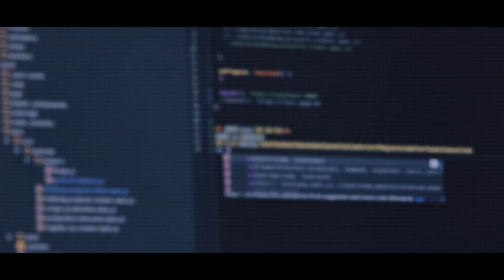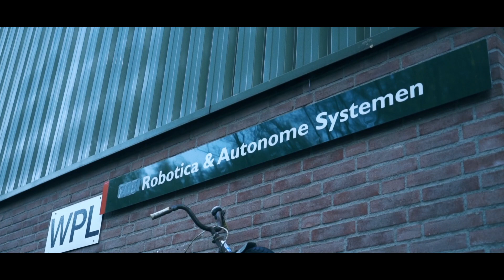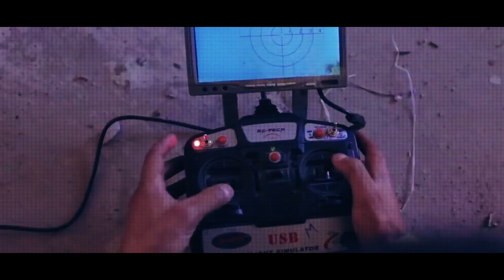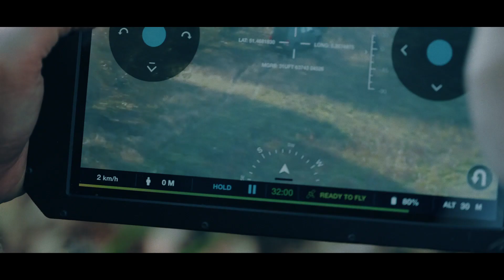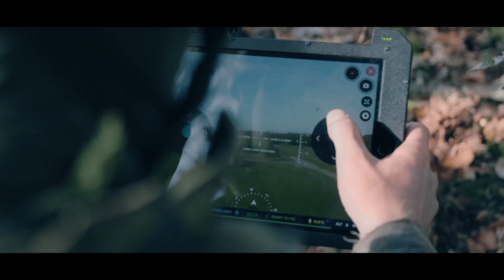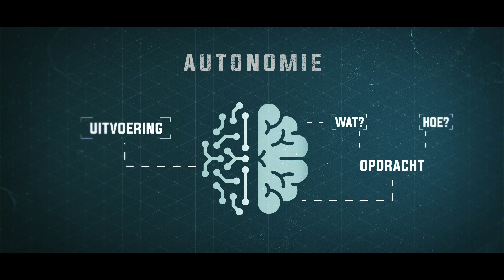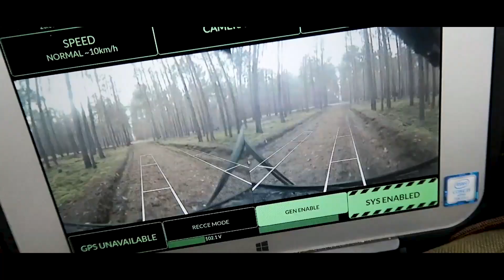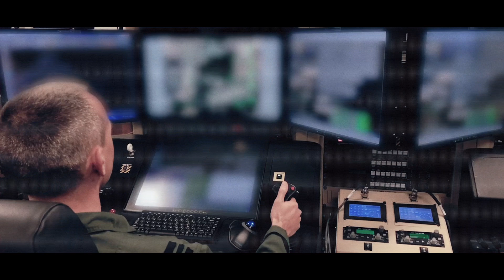Robotisering bij de Nederlandse Landmacht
Het Den Haag Centrum voor Strategische Studies (HCSS) heeft in samenwerking met de Nederlandse Landmacht een documentaire ontwikkeld die het fenomeen Robotic and Autonomous Systems (RAS) toelicht, de wijze waarop de Landmacht daarmee experimenteert, wat in de praktijk toepassingen (kunnen) zijn en de dilemma’s en ethische vraagstukken die spelen. Hiermee wordt tevens bijgedragen aan een genuanceerd en gewogen beeld over de ontwikkelingen en de inzet van RAS binnen de Landmacht. Ook wordt hiermee de framing dat RAS allemaal ‘Killerbots’ zijn wat tegenwicht geboden.

Deze documentaire vormt onderdeel van een door HCSS geleid tweejarig project waarin veel meer activiteiten hebben plaatsgevonden. Zo zijn er HCSS-rapporten van de verschillende onderzoeken gepubliceerd (oa. over Operationele inzet, Ethische vraagstukken, Proliferatie en Kortcyclisch innoveren en Implementatie) en er zijn meerdere expertsessies gehouden, een viertal Podcasts geproduceerd en in samenwerking met BNR De Strateeg uitgezonden, en er zijn tal van nationale en internationale stakeholders van binnen en van buiten defensie in verschillende vormen betrokken geweest.